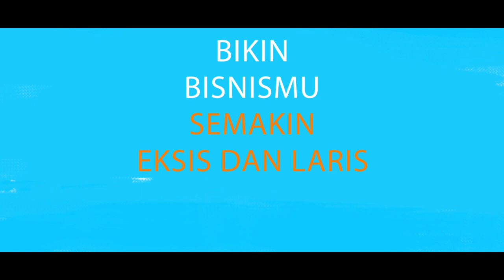WOW!!! Beginilah Tips Agar Bisnis Anda Menjadi Lebih Eksis Dan Laris Di Tahun 2017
Sungguh.
Kalau Kamu berpikir.
Bahwa eksis dan larisnya bisnismu itu adalah karena
Lekaslah bertobat

Karena eksis dan larisnya bisnismu itu adalah karena ridho Alloh.
MarketingCommunication hanyalah ikhtiarmu.

Sudahkah kamu lakukan?

Kalau di kamusnya Empu, Marketing Communication adalah proses mengkomunikasikan penawaran produk kita kepada prospek market yang disasar.

Jangan sampai bisnis tak laris dan meringis saat prospek yang sebenarnya butuh kita, tidak beli kepada kita gara-gara tidak tahu bahwa kita ada.

Itu menurut Empu, kurang lebih kayak situasi :
Kita maunya jadian
Sang prospek cuman mau sebatas kakak adek-an.

Ditangani MarComm nya itu "diapain" sih? Kok bisa bikin bisnis lebih eksis? Apa hubungannya sama bisnis makin laris? Inbox aja ke Empu, ntar Empu kirimi file booklet yang keren.

Nih,Empu kasih alamat Empu.

Logo Reveal Sound
Bouncing In My Step - 2000110_16bit